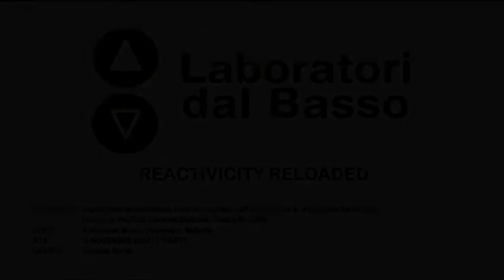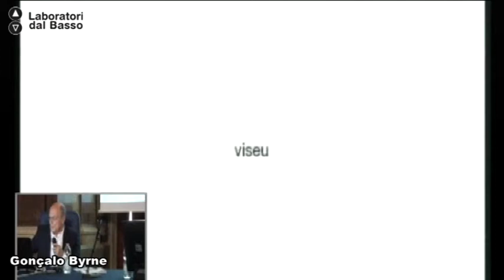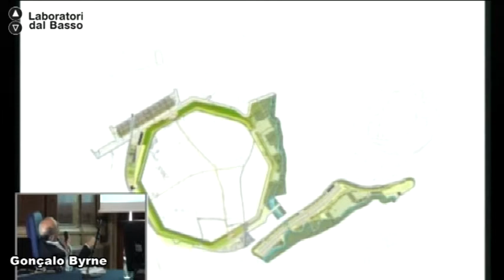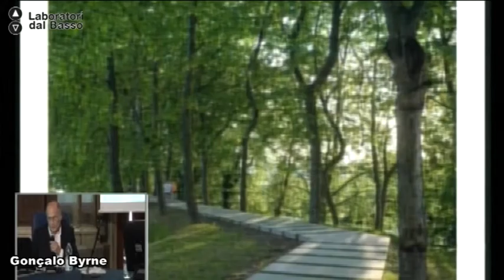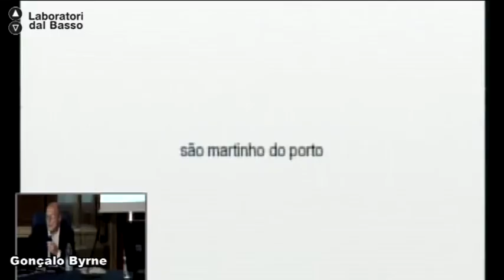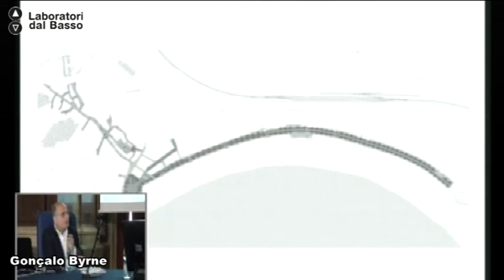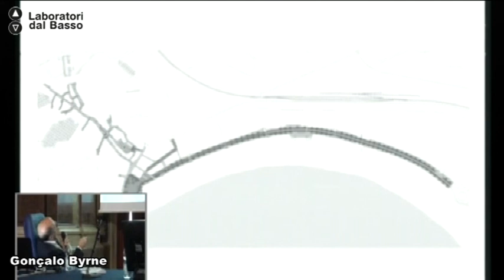Ldb Reactivicity Reloaded_09 (parte 1) Byrne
Lezione 09 (parte 1): Modulo "Urbanistica di strada"
Docente: Gonçalo Byrne
Contenuti: Presentazione dei progetti da lui realizzati attinenti ai temi di progetto del workshop (casi studio).
Workshop sugli ambiti dei progetti urbanistici focalizzati e sull'utilizzazione dei riferimenti presentati.